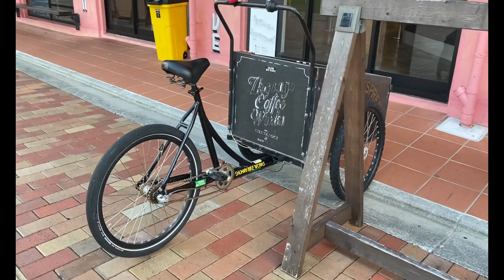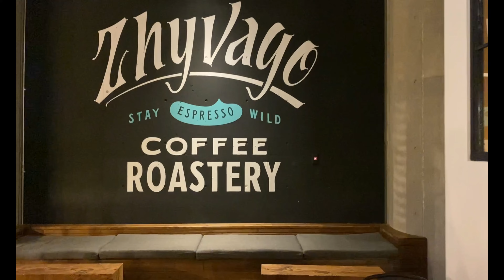🇯🇵Okinawa《Chatan American Village☕️Zhyvago Coffee Roastery》